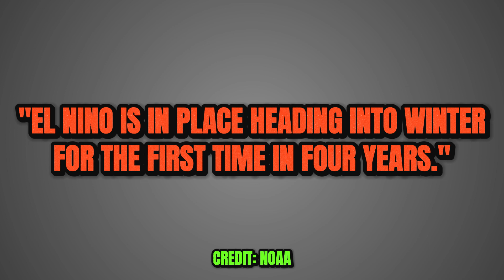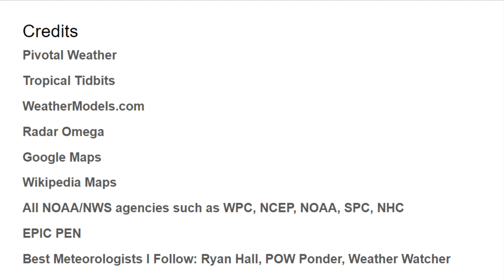Winter Forecast #1 (2023-2024) - Snowfall, Severe Outlooks/More! | ONW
This 5-minute Winter forecast will break down everything you need to know with no extra info - snowfall, severe weather, temp and precip trends. I'll also provide overall outlook guidance at the end in this first official version!
0:00 - Intro
0:38 - Precipitation
2:12 - Temperature
3:32 - Severe & Snowfall
4:21 - Overall Outlook

Also, a special thanks to Public Domain Pictures for images at the intro.
Weather Watcher and Spot On Weather provide excellent winter info.

GRAPHICS IN THE VIDEO THAT SAY "ONW" ARE NOT TO BE USED IN ANY OTHER VIDEOS OR MEDIA.